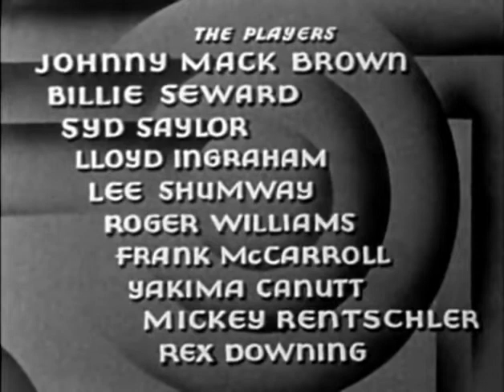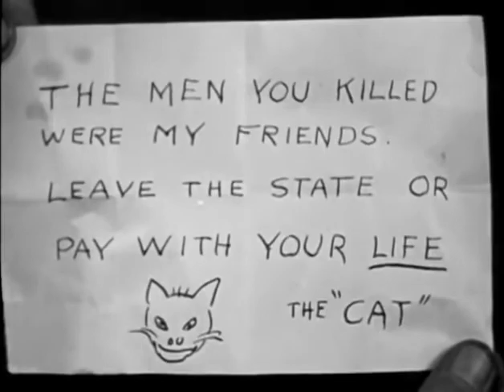Branded a Coward 1935 JOHNNY MACK BROWN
Safely from behind some shrubbery, Johnny Hume, a boy of 6 or 7, witnesses the slaughter of his mother, father and brother by the guns of a gang led by "the Cat". Twenty years later finds Johnny grown to manhood, an expert bronc rider and target shooter - but paralyzed with fearful memories in an actual gunfight. This is brought home to him when some outlaws stick up the local saloon and Johnny ends up cowering behind the bar. Accompanied by his sole pal, stuttering Oscar, Johnny hits the trail in shame. Along the way, he encounters a stage holdup and snaps out of his fear long enough to plug a couple of the highwaymen, chase the rest away, and wrest the runaway coach from a final thug. Aboard the coach is Ethel Carson, most grateful for Johnny's bravery. Johnny takes the stage on to Lawless, Arizona, where Ethel, the wounded stage driver and, worst of all, Oscar extol his prowess as a gunman. As a consequence, he's offered the job of marshal, which resurrects all his fears - until he learns that the stagerobbers, who have been terrorizing the area, are run by a new, unknown boss emulating (down to using his name) the viciousness of 'the Cat'. Complicating matters, Ethel's father despises Johnny whose father, a lawman, killed his brother during a ruckus...

Writers: Richard Martinsen (original story), Earle Snell (adaptation)